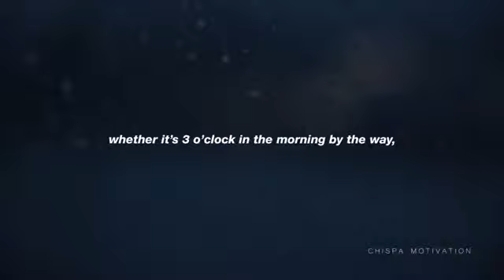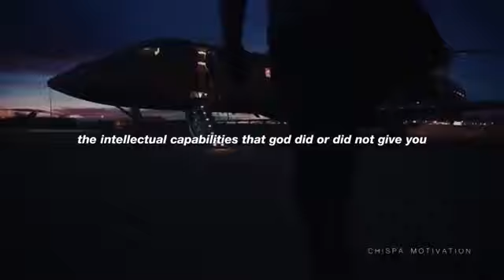WORK LIKE HELL - Motivational Video